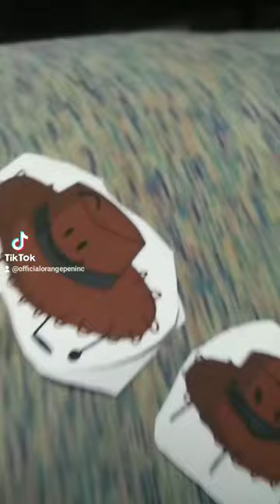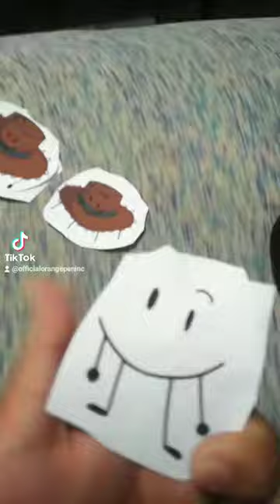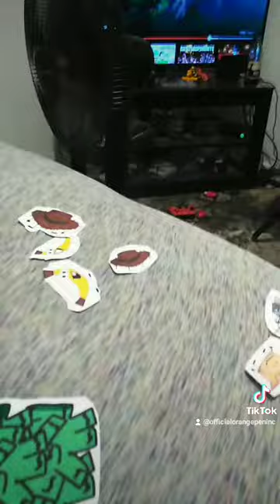episode 1 of BFDI dimensional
banana banana Junior cowboy hat and cowboy hat Jr owned by animation object show go check them out